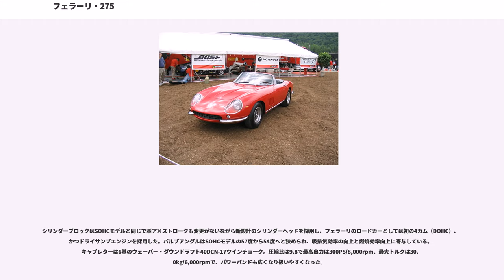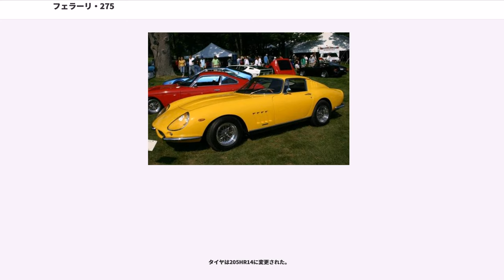フェラーリ・275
フェラーリ・275（"Ferrari 275" ）は、イタリアの自動車メーカーのフェラーリが一連の250GT系の後継車種として生産したロードスポーツカーである。ただしそれまで市販されていたフェラーリのロードカーがレースカーをベースに作られていたのに対し、最初からロードカー/グランドツアラーとして設計されているため、格段に遮音・断熱などが向上し快適に運転ができるようになった。総生産台数は約950台と推定されている。

1964年秋のパリ・サロンで一般に公開された。

バリエーションが多く、ウェーバー6連キャブを搭載した275GTB/6C、アルミニウムボディを採用した275GTB/Cなど枚挙に暇がない上、顧客のオーダーで様々な仕様が存在している。

ボディはいわゆるロングノーズ、ショートデッキで全長4,325mm、全幅1,725mm、全高1,245mmだが、スカリエッティ製のボディは大量生産ではないため細かい部分でディテールが異なり実寸も個体差が大きい。大きめのフロントグリル下の両脇にフロントバンパーが付く。トランクのヒンジ部分がボディ内部にある。車両重量は発表時1,050kgとされたが、実際は1,100kgを下回ることはないと思われる。

エンジンはジョアッキーノ・コロンボが設計したティーポ213。60度V型12気筒、ボアφ77mm×ストローク58.8mm、総排気量3,285ccで、ストロークはベースになった250GT系のものと同一である。バンクごとに1本ずつカムを持つSOHC、2バルブユニット。3基のウェーバー40DCZキャブレターが標準。圧縮比9.2から最大出力280PS/7,600rpm、最高トルク30.0kg-m/5,000rpmを発生する。さらに出力が欲しい顧客のためにやや小径のツインチョークウェーバーキャブレター6連装で300PS/7,500rpmという仕様も製作された。

それまでのフェラーリのエンジンには特殊なカップリングを用いた冷却ファンが採用されていたが、この275GTBから電動ファンが採用された。

トランスミッションは250など従来モデルでは4速MTにオーバードライブを装備して対応してきたが、このモデルで初めて5MTを装備した。デファレンシャルギアと一体のトランスアクスルとしているし、ハンドリングに関しては世界中から賞賛を集めた。ポルシェシンクロによる5速+リバースで、ギア比は1-5速が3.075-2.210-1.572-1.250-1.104、最終減速比は3.555、最高速度は標準型250km/hと発表されていたが、アメリカ合衆国の出版物での一致した見解としては初期型について最高速度257km/hとされていた。

ボルグ&ベック（現ボルグワーナー）製クラッチはエンジンの後端に取り付けられ、エンジン/クラッチハウジングとトランスアクスルは途中にベアリングを持つプロペラシャフトで連結されていたが、このプロペラシャフトのアライメントずれのため特定の速度域でバイブレーションによるフロアの共振が認められたため、1965年にプロペラシャフトを廃止しエンジン/クラッチハウジングとトランスアクスルをφ75mmのトルクチューブでリジットに固定して振動問題を解決し、またシャーシ強度も向上した。リミテッドスリップデフを標準で装備する。トランスミッション/デフの潤滑はインプットシャフト後部に設けられた専用のオイルポンプで強制潤滑される。

ボディデザインはピニンファリーナで、製作はGTBがスカリエッティ、GTSがピニンファリーナと分担して行なわれた。ボディの材質は、ボンネットとトランクリッドがアルミニウム製でそれ以外はスチール製。フロントノーズ周辺の気流に難があり160km/hを超えると充分なダウンフォースが得られずハンドリングや安定性に問題があったため、1965年にダウンフォースを増やすためノーズを延長するとともにエアインテークを改良し、最高速度が8km/h向上した。

シャーシはそれまでの250GT系と同じく楕円のマルチチューブを溶接して組上げられたラダーフレームで、フェラーリのディーラー以外では適切なメンテナンスが難しい。ホイールベースは2,400mm、トレッドは前後それぞれ1,400mm/1,420mm（後期型）となっている。

サスペンションは、ロードフェラーリ初となる4輪独立縣駆で、前後とも不等長アームによるダブルウィッシュボーンにコイル/アブソーバー・スタビライザー...